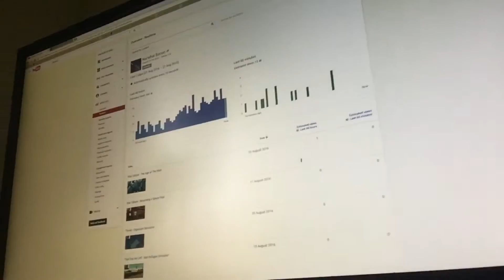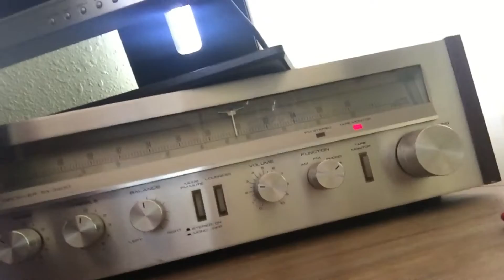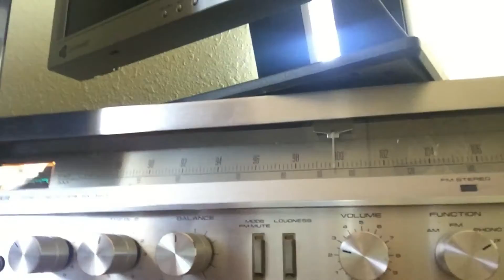Vblog - Status Update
Narwhal Bacon Talks!!!